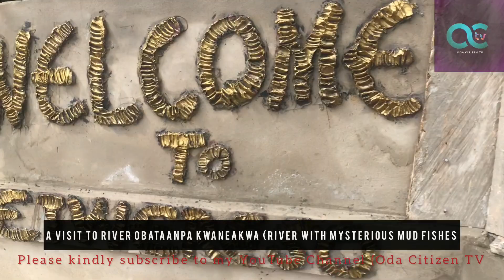A visit to River Obataanpa Kwaneakwa (River with Mysterious Mud Fishes)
A visit to River Obaatanpa Kwaneakwa - Akyem Otwereso (River with Mysterious Mud Fishes )